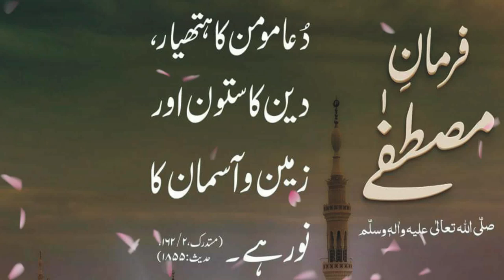Prayer is the Weapon of the Believer II Pillar of Religion & II The light of Heaven and Earth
حضرت ابو ہریرہؓ روایت کرتے ہیں کہ ایک موقع پر حضوراکرم ﷺنے فرمایا
(ترجمہ:''دعا مومن کا ہتھیار، دین کا ستون اور آسمان وزمین کا نور ہے۔(حاکم
دین اسلام میں دعا کی بڑی اہمیت ہے ۔ اسے عبادت کا مغز کہا گیا ہے۔ حضرت انسؓ روایت کرتے ہیں کہ حضور اکرمﷺ نے ارشاد فرمایا،
ترجمہ:''دعا عبادت کا مغز ہے''۔
ایک اور مقام پر حضور اکرم ﷺ نے ارشاد فرمایا
ترجمہ:''کیا میں تمہیں وہ چیز نہ بتاؤں جو تمہیں تمہارے دشمن سے نجات دلادے اور تمہارے رزق کو وسیع کردے، رات دن  اﷲ تعالی سے دعا مانگتے رہو کہ دعا مومن کا ہتھیارہے''۔
دعا اﷲ تعالی سے خیر طلب کرنے کو کہتے ہیں اور یہ افضل عبادت ہے، کیونکہ دعا کرنے والا اپنے آپ کو عاجز ومحتاج    اور اپنے پر وردگار کو حقیقی قادر اور حاجت روا سمجھتا اور تسلیم کرتا ہے

Most Important Message About Virus